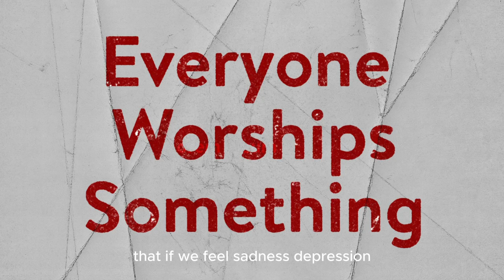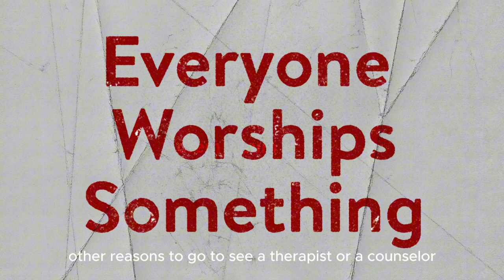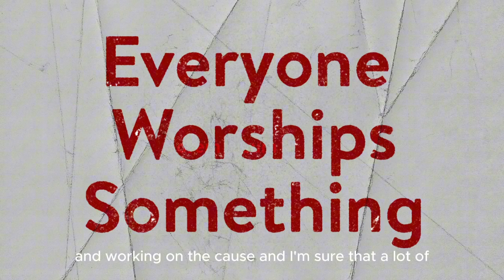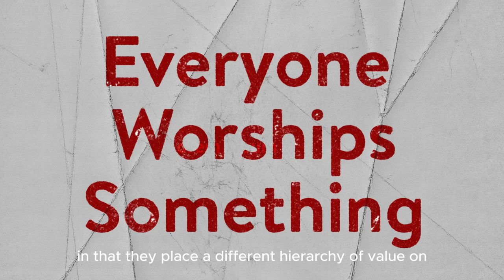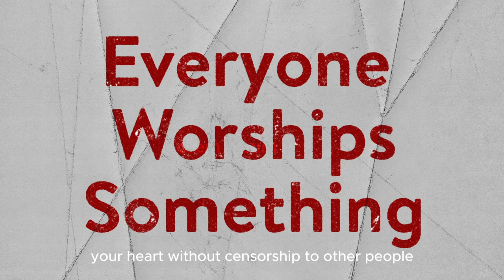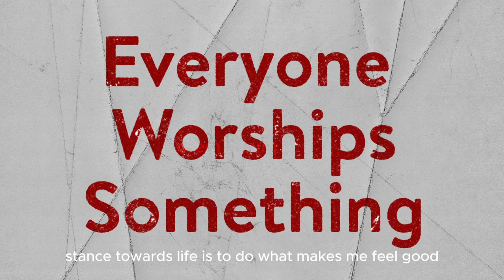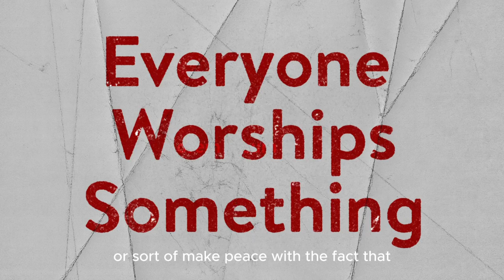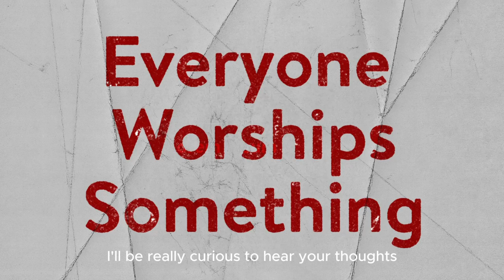What do you worship?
If you would like to tip me